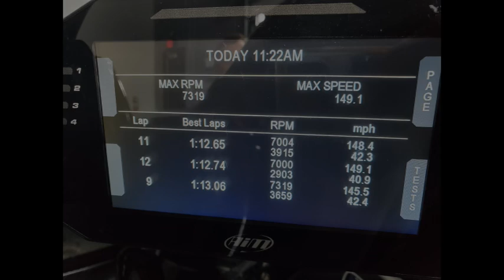Praga fastest lap Motor Enclave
Might be the lap record at the Motor Enclave as of 6/27 (my birthday haha).  Running E85 (only Praga with this upgrade thanks to Apex Assassin Autosports and Darrell Lee/Proven Power tuning God).  Ran the fastest time (not even on full boost!).  Faster lap times to come for sure, we're just letting the leash out on this beast.